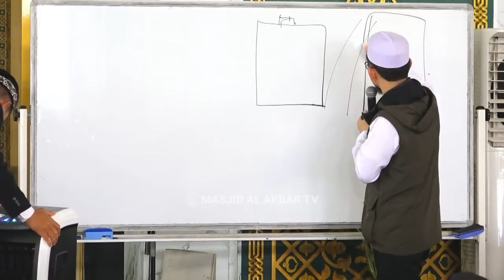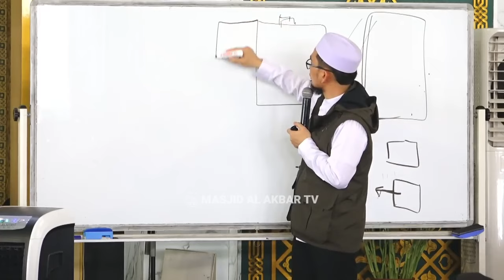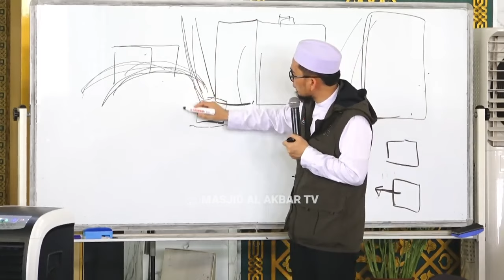FULL TAUSIYAH USTADZ ADI HIDAYAT